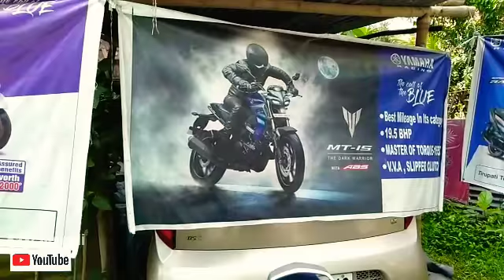YAMAHA showroom visit ❤❤❤